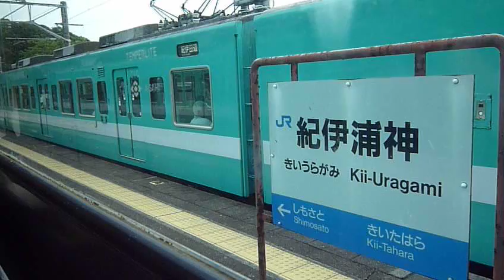紀勢本線紀伊田原駅手前から紀伊浦神駅までの車窓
海から山、そして海というように車窓がころころと変わっていきます。ダイナミックな風景が楽しめる紀勢本線はなかなか楽しかったです。Panasonic LUMIX DMC-FX40で撮影しました。